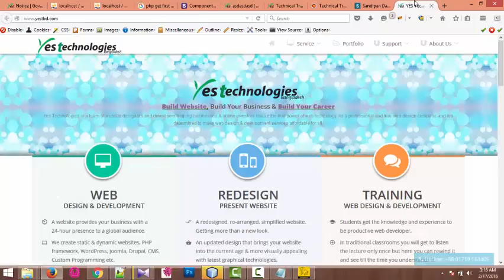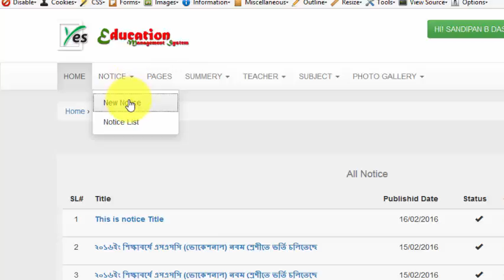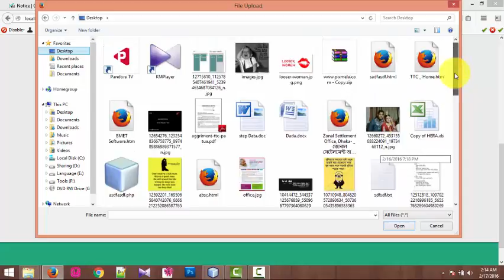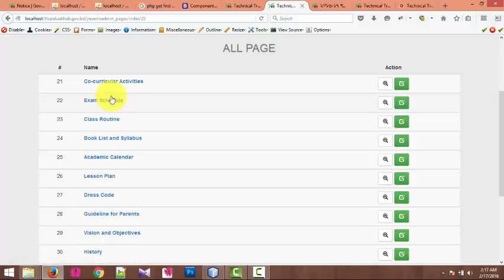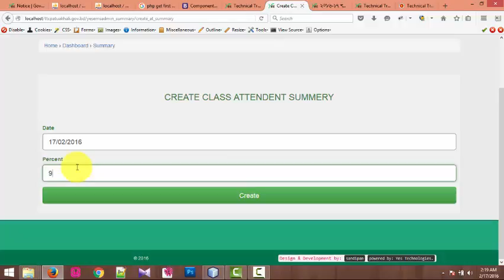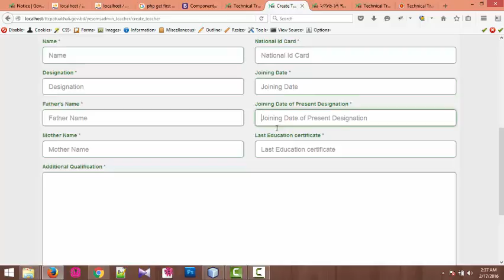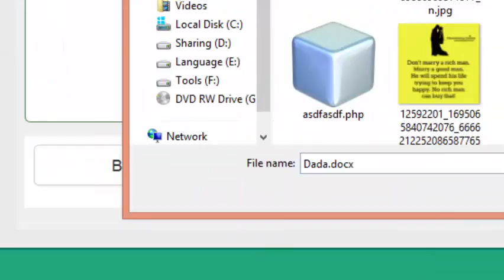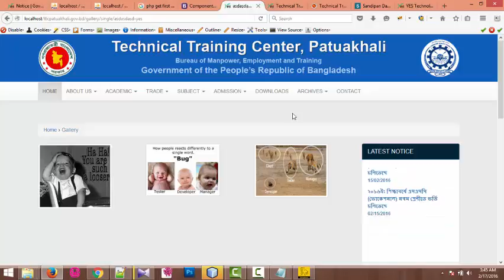ttcpatuakhali.gov.bd 1st edition training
Technical Training Center, Patuakhali website maintenance  training.